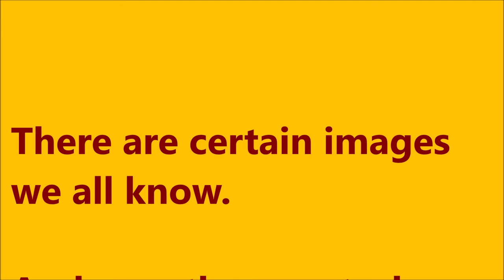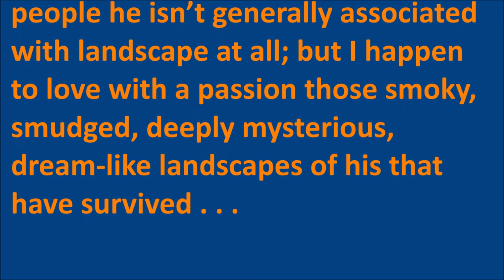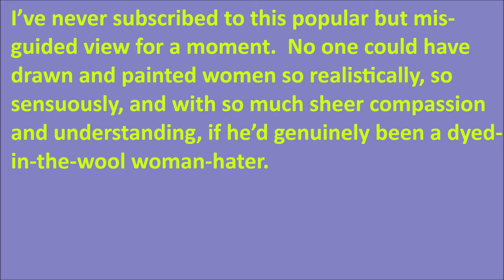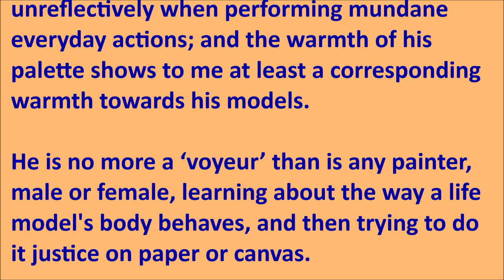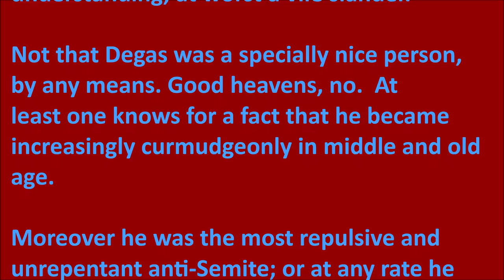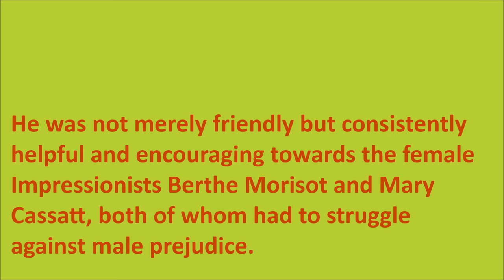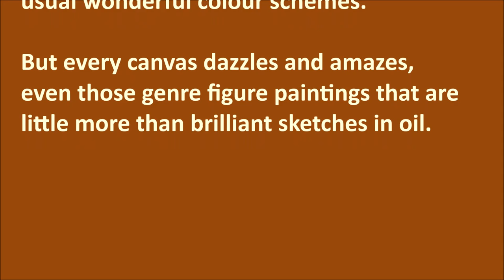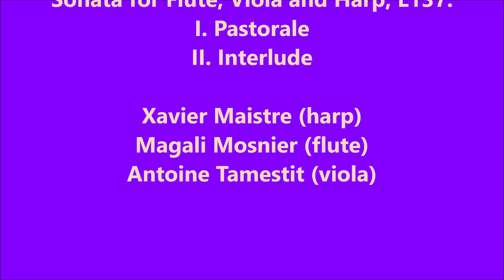EDGAR DEGAS 2b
Was he a misogynist?  The case against . . .